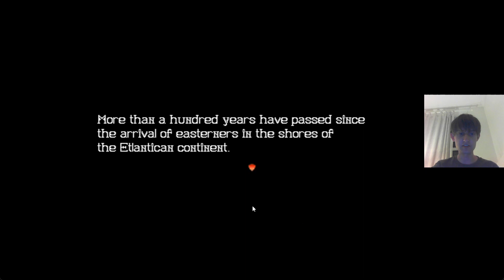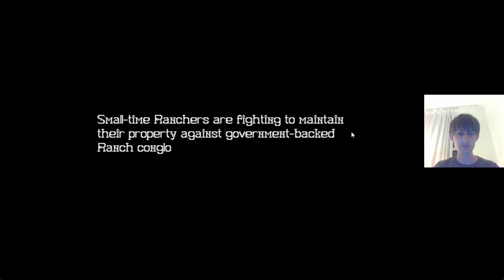PS Legends Frontier Part 1: Train Robbery! (Twitch VOD)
Download "PS Legends Frontier" and other Relic Castle Winter Game Jam 4 games